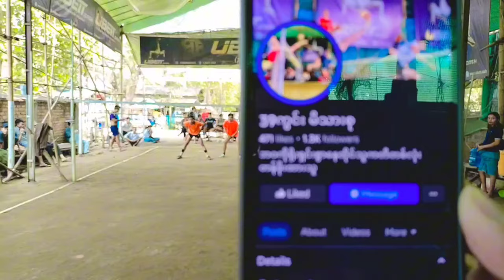ဘင်ဘင် + ဒွေးမယ်နော်ဘောစိ + အမေရိကန်&အုန်းမွေးလူံး + ကိုချစ် +ဘယ်လေး.ပါစားအောက်ခံ